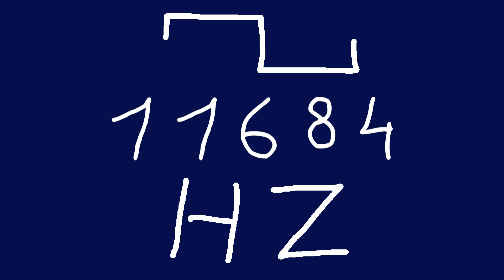11684 hz square